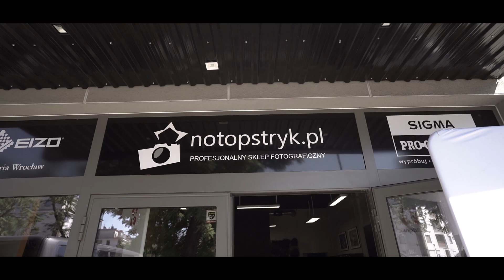Warsztaty w sklepie notopstryk.pl we Wrocławiu - Quadralite Roadshow 2019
Nasza zeszłoroczna podróż po kraju była bardzo owocna. Spotkaliśmy całą masę wspaniałych ludzi, zrobiliśmy ogrom zdjęć i przejechaliśmy szmat drogi czasem w upale, a czasem w srogim deszczu. Było też kilka nieprzespanych nocy, ale opłaciło się. W tym roku ruszmy znowu aby spotkać się z Wami!

Pierwszy odcinek tegorocznego Quadralite Roadshow odbył się we Wrocławiu 27 czerwca, gdzie w naszym zaprzyjaźnionym sklepie notopstryk.pl zorganizowaliśmy warsztaty prowadzone przez Marcina Woźniaka. Były lampy, szeroka gama modyfikatorów światła no i wspaniała, cierpliwa modelka, która dzielnie pozowała w trakcie zajęć.

Dziękujemy sklepowi za gościnę i pomoc w organizacji naszej wizyty we Wrocławiu.
Dziękujemy też uczestnikom, którzy nas zaszczycili swoją obecnością.

Do zobaczenia znowu!